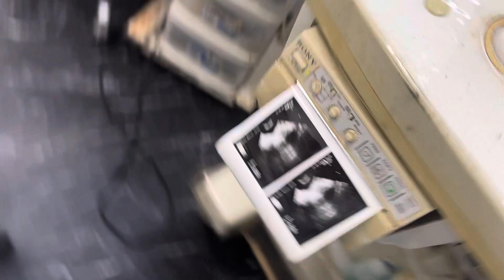②日本猫の千両ちゃんの超音波検査